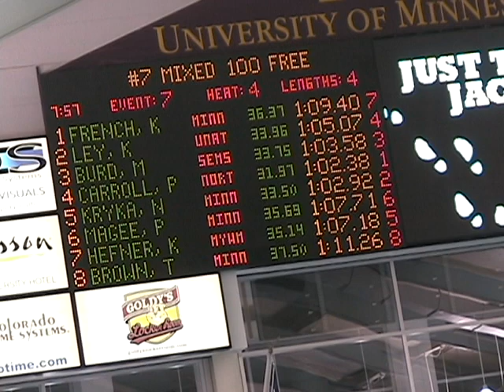Orcas 20080426 100 free heat 4